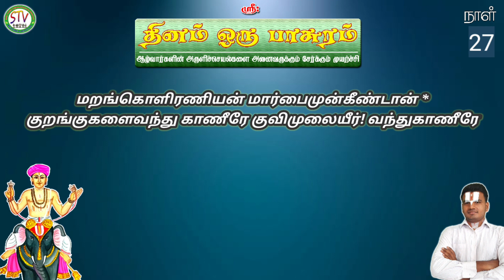தினம் ஒரு பாசுரம் | இருபத்தேழாவது பாசுரம் | பெரியாழ்வார் திருமொழி | சீதக்கடல் - 5 | 20/04/2024